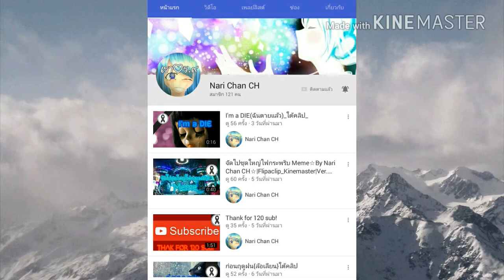(รับคำท้า) แต่งตัวในวันฮาโรวีน